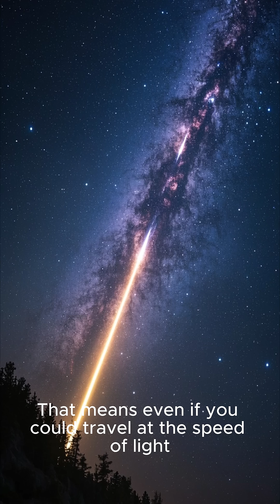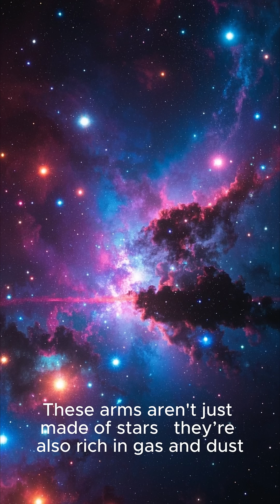The Amazing Milky Way Galaxy.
🌌 Welcome to "The Amazing Milky Way Galaxy"! 🌌

In this video, we take you on an incredible journey through our home galaxy — the Milky Way. Discover fascinating facts about its size, structure, the billions of stars it holds, and the supermassive black hole at its center. 🚀

Learn how our solar system moves through this massive spiral galaxy, how new stars are born, and what the future holds when the Milky Way collides with the Andromeda galaxy!

✨ What you'll discover:

The Milky Way’s size, shape, and structure

Sagittarius A* — our galaxy’s supermassive black hole

How stars, planets, and nebulae form

The Milky Way’s movement and galactic year

The upcoming collision with the Andromeda Galaxy

Whether you’re a space enthusiast, a curious learner, or just love stargazing, this video will show you the Milky Way like you've never seen before.

🌟 Question for You:
If you could explore anywhere in the Milky Way, where would you go? Share your dream destination in the comments!